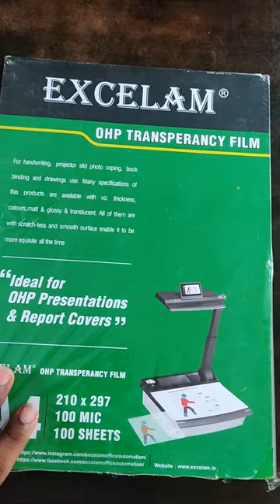spiral Binding plastic Cover